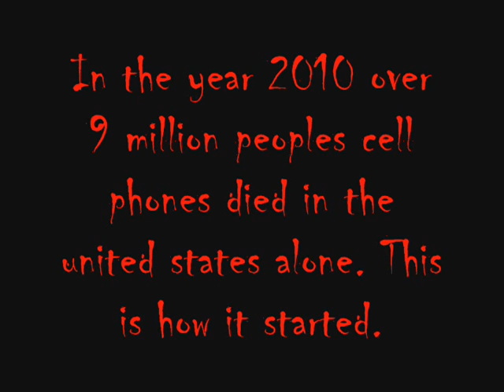Zombatteries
The story of how the cell phone dying disease began in 2010.